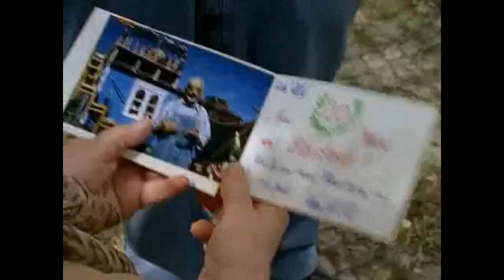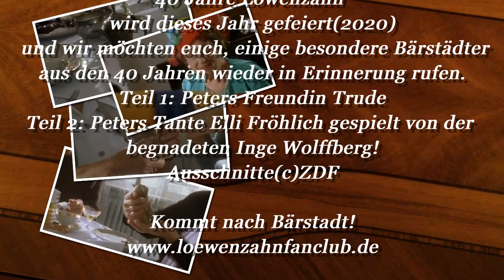Besondere Bärstädter Tante Elli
40 Jahre Löwenzahn, wir möchten euch ein paar Bärstädter in Erinnerung rufen  aus 40 Jahren Löwenzahn!
Teil 1 : Peter Lustigs gute Freundin und Fahrradladen Besitzerin Trude
Teil 2: Peter Lustigs Tante Elli
Tante Elli war die prägnanteste Tante von Peter finde ich.Sie war forsch und  sagte ihrem Neffen auch gern mal die Meinung aber Sie meinte es immer gut. Gespielt wurde Tante Elli von der Berliner  Schauspielerin Inge Wolffberg.
Inge Wolffberg † tritt insgesamt 11-mal auf in Löwenzahn:

- als Tante Elli in pl33: Mit Nadel und Faden
- als Tante Elli in pl64: Peter baut sich einen Roboter
- als Tante Elli in pl74: Peter und der Gummibaum
- als Tante Elli in pl80: Peter konserviert das Dach
- als Tante Elli in pl113: Peter lebt auf großem Fuß
- als Tante Elli in pl115: Peter sieht scharf
- als Tante Elli in pl130: Warum hat der Hund vier Beine?
- als Tante Elli in pl132: Peter geht auf Knochenjagd
- als Tante Elli in pl140: Peter steht im Wald
- als Tante Elli in pl159: Peters famose Hose
- als Tante Elli in pl181: Peter und die Kupferkanne
 Für die beiden letzten Folgen ist Sie extra aus ihrem Ruhestand noch mal nach Bärstadt zurück gekommen!
Danke an Inge Wolffberg für die tolle Arbeit!
Ausschnitte: (c)ZDF
Idee:S.Stiehler KreativeValley